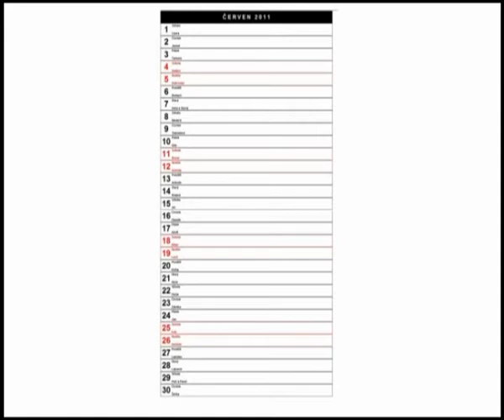Farní den 2011 - pozvánka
Podruhé se těšíme na farní den chrudimské farnosti. Přijďte strávit několik hodin. Těšíme se, že se s vámi setkáme. Začínáme 26. června 2011 mší svatou v 10 hodin.